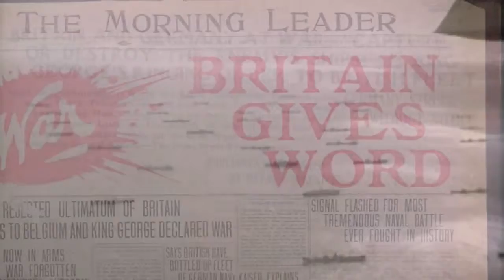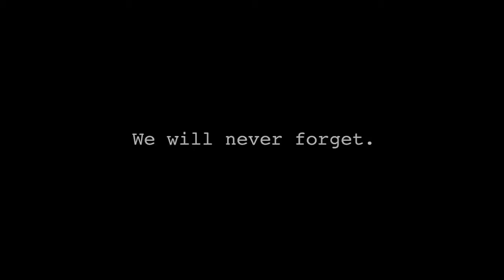remembrance day video 2012 exclusive ww2 footage in hd 1280x720